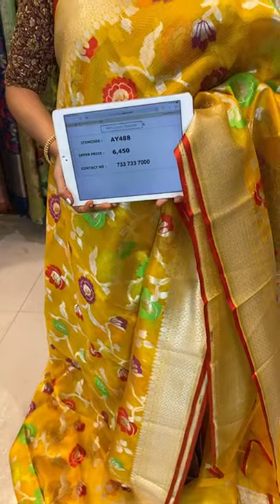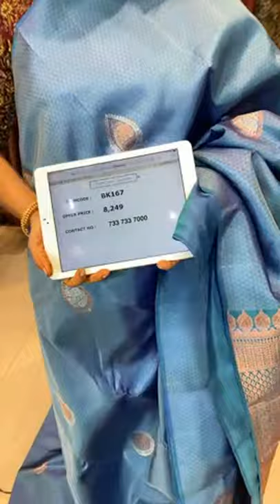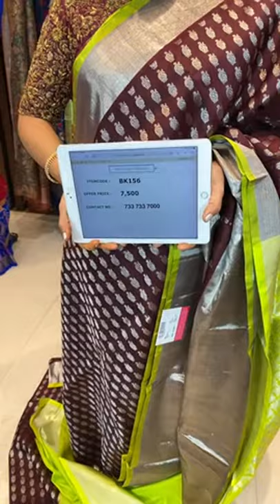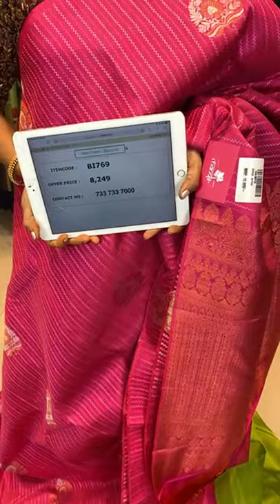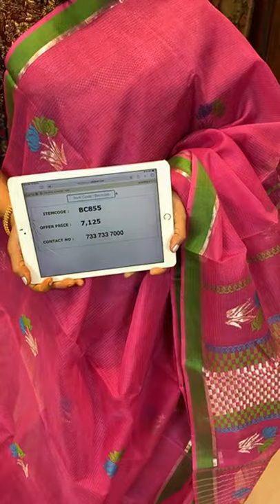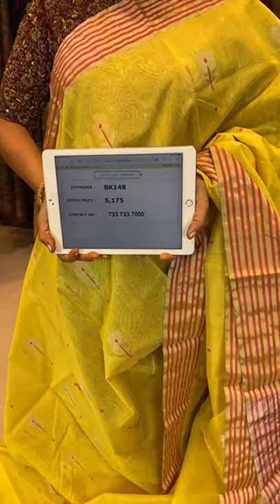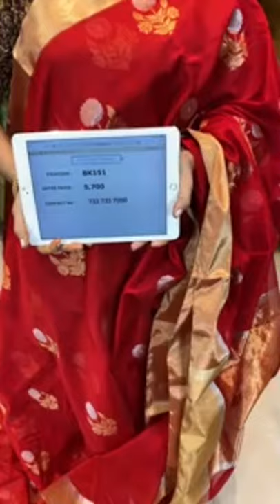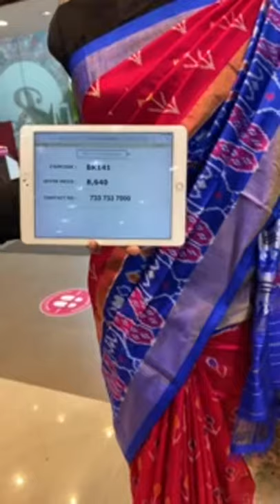Exclusive Budget Sarees Collection @WEAVERS PRICE VALID FOR 24HRS | Brand Mandir Sarees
Collection : Exclusive Budget Sarees Collection @WEAVERS PRICE VALID FOR 24HRS
To Place an Order, send us a screenshot of the Saree code on our WhatsApp Number